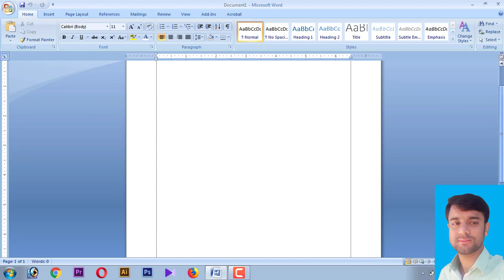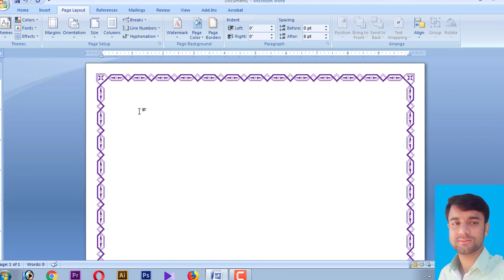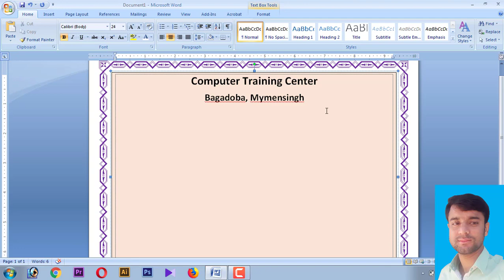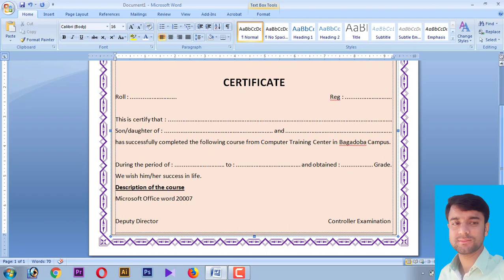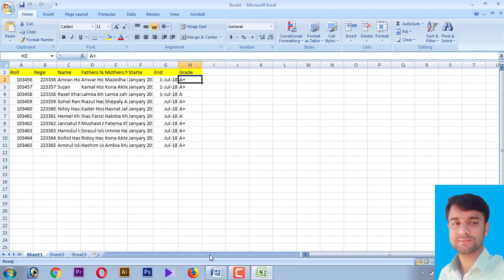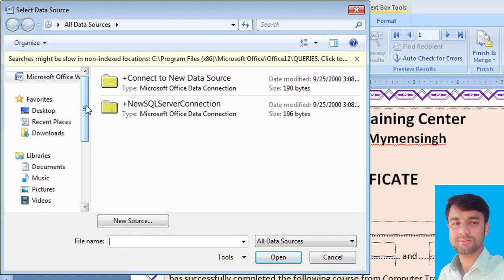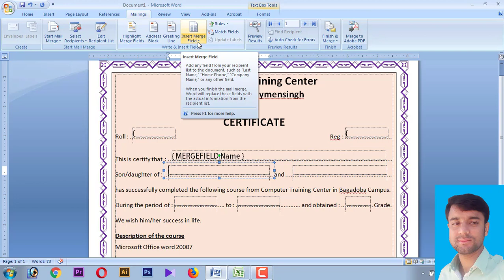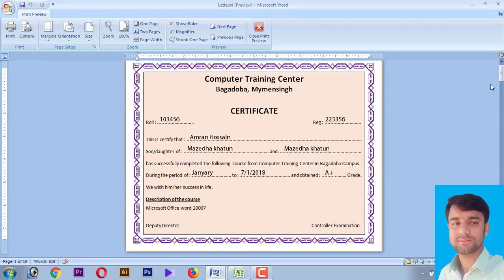Automatic Certificate by ms word and excel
Create Automatic Certificate by ms word and excel